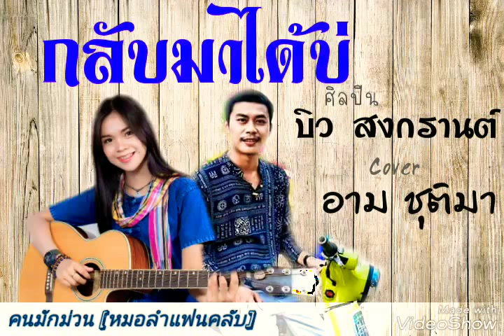กลับมาได้บ่ - บิว สงกรานต์ Cover อาม ชุติมา (Audio Version)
🙏ขออนุญาตเจ้าของผลงานเพลงและเจ้าของลิขสิทธิ์ด้วยนะค่ะ จัดทำขึ้นเพียงเพื่อแค่ความบันเทิงเท่านั้นคะ🙏